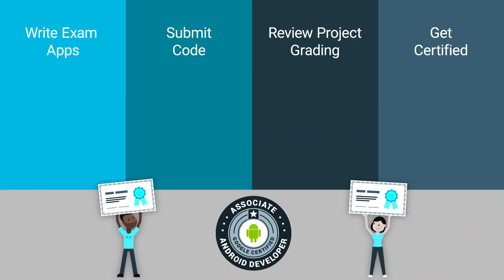Associate Android Developer - Kunal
Associate Android Developer Kunal tells us about the journey he took to become certified.